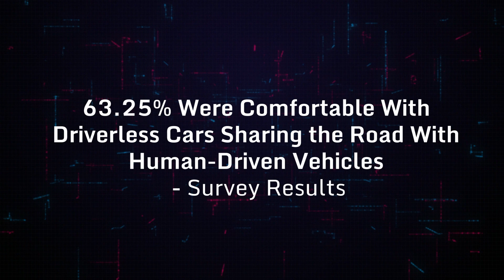63.25% Were Comfortable With Driverless Cars Sharing the Road With Human Driven Vehicles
Driverless cars were an idea long thought of with innovation in technology. They were expected to reduce road accidents and traffic congestion and increase accessibility. However, a driverless car experiment in San Francisco didn’t go according to expectations leaving questions about the safety of driverless cars in the air. Real Research conducted a survey on driverless cars after the failure of the San Francisco experiment, to see what the public had to say. Here are the results from the survey.

Highlights:
🔹63.25% were comfortable with the idea of driverless cars sharing the road with human-driven vehicles.
🔹Adoptive AI shows potential for reducing traffic congestion, said 46.57%
🔹Almost half (42.27%) said driverless cars have the potential to reduce accidents compared to human-driven vehicles.